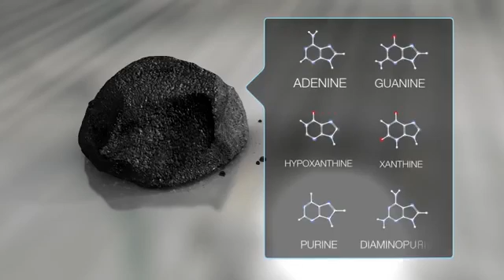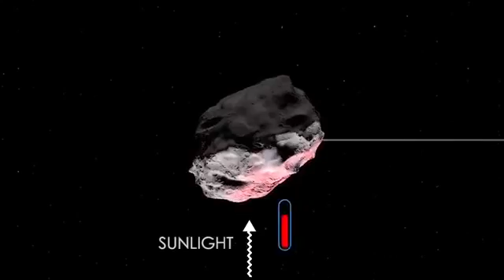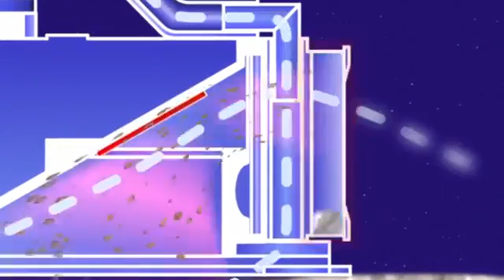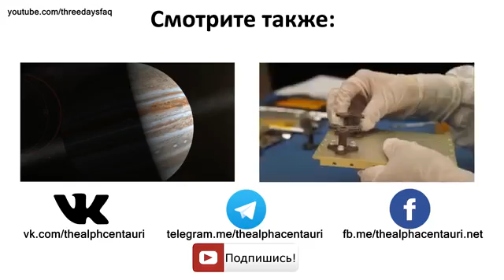OSIRIS REx миссия к астероиду